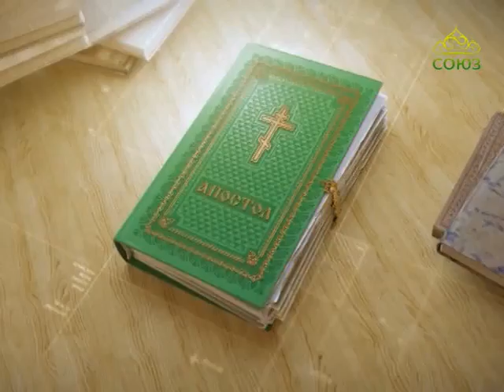Читаем Апостол 23 июля 2017г. Послание к Римлянам. Глава 15, ст. 1–7.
Мы, сильные, должны сносить немощи бессильных и не себе угождать